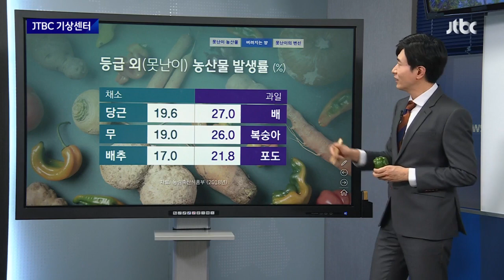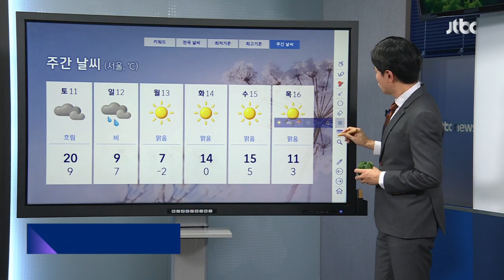[기상센터] 못생겨도 괜찮아…못난이 농산물의 변신 / JTBC 뉴스룸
기상센터입니다. "음식 남기면 벌 받는다"는 말이 있죠?

그런데 무심코 버려지는 농산물이 있습니다.

제가 지금 들고 있는 피망을 비롯해 지금 화면에 보이는 못난이 농산물들은 충분히 먹을 수 있음에도 불구하고 음식물 쓰레기 취급을 받습니다.

농림축산식품부에 따르면 우리나라의 채소와 과일을 볼 때 당근과 무의 19%가량, 배와 복숭아는 25% 이상이 생김새 때문에 버려지고 있습니다.

다행인건 최근에 친환경에 대한 가치소비가 늘고 고물가속에 저렴하게 살 수 있는 못난이 농산물을 활용하는 사례가 늘고 있다는 겁니다.

우선 딸기음료 등 가공식품의 원료로 쓰이고요, 샴퓨나, 핸드크림 등 화장품에도 활용됩니다.

온오프라인 쇼핑에선 전용창구가 등장하는가하면 못난이 농산물만을 취급하는 정기구독 상품도 등장해서 집으로 직접 배달도 해줍니다.

버려진 못난이 농산물은 폐기과정에서 온실가스를 발생시키지만, 이렇게 가치있게 이용하면 소중한 자원이 됩니다.

이어서 자세한 내일(10일) 날씨 전해드립니다.

내일은 낮동안 가벼운 옷차림 하셔도 좋겠습니다.

고온건조한 서풍이 불며 올봄 들어 가장 따뜻하겠습니다.

또, 중부지방과 전북, 경북을 중심으로 초미세먼지가 짙게 나타나겠습니다.

내일 전국의 하늘이 맑겠습니다.

낮동안 강한 햇볕이 내리쬐겠습니다.

기온 보시겠습니다.

아침 기온은 서울 6도, 전주 7도 등 오늘보다 3도에서 5도가량 낮겠습니다.

하지만 낮 기온은 서울 22도, 대전과 대구 25도 등 오늘보다 3도에서 9도가량 크게 오르겠습니다.

아침과 낮의 일교차가 20도이상 크게 벌어지는 곳도 있겠습니다.

모레 토요일엔 전국이 차츰 흐려지겠고 일요일엔 전국에 비가 오겠습니다.

또 강원 산간에선 눈이 날리는 곳도 있겠습니다.

이후엔 고온현상이 누그러지겠습니다.